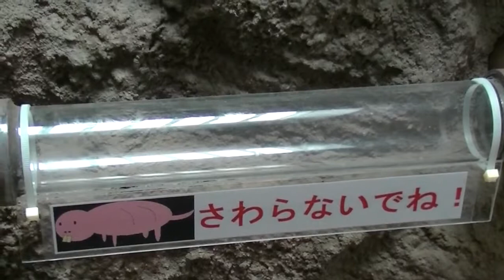第2の管ボイラー